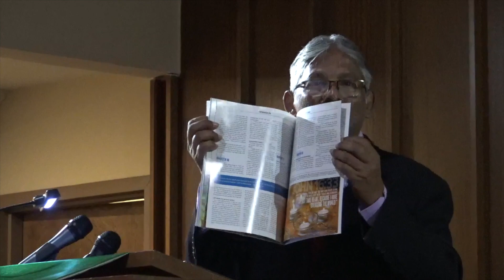Aug 6, 2023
First Christian Church of Wylie sermon by Dr. Don Hawkins